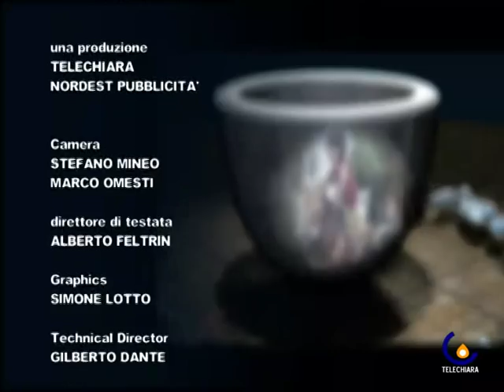C&C 110510 PIERINO MARTINELLI, LUCA RAMIGNI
Padova - Simona Atzori danzerà al Teatro Verdi di Padova in favore del St.Martin CSA in Kenya, poi il Festival della Cittadinanza (Damiana Schirru)